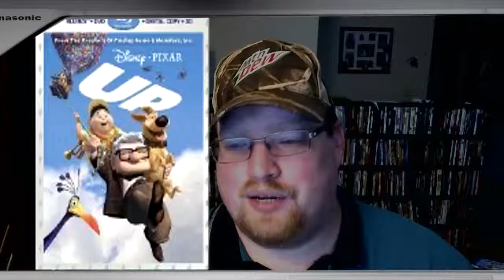Upcoming Blu-Ray , DVD 12/04/12 Preview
New Movies

Rating 8.7 / 10
My Rating N / A
Stars Christian Bale , Gary Oldman , Tom Hardy , Joseph Gordon-Levitt , Anne Hathaway , Marion Cotillard , Morgan Freeman , Michael Caine , Matthew Modine , Alon Aboutboul , Ben Mendelsohn , Burn Gorman , Daniel Sunjata , Aidan Gillen , Sam Kennard

Rating 6.5/10
Director Peter Hudges
Stars Jennifer Garner, Joel Edgerton, C.J Adams, Odeya Rush, Shoherh Aghdashloo, Rosemarie DeWitt, David Morse, M. Emmet Walsh, Lois Smith, Lin-Manuel Miranda, Dianne Wiest, Ron Livingston, James Rebhorn, Common, Michael Arden

Rating 6.5/10
Director David Frankel
Stars Meryl Streep, Tommy Lee Jones, Steve Carell, Jean Smart, Ben Rappaport, Marin Ireland, Patch Darragh, Brett Rice, Becky Ann Baker, Elisabeth Shue, Charles Techman, Daniel Flaherty, Damian Young, Mimi Rogers, Ann Harada

Rating 7.6/10
Director Stewart Hendler
Stars Tom Green, Anna Popplewell, Enisha Brewster, Ayelet Zurer, Masam Holden, Mike Dopud, Iain Blecher, Osric Chau, Kat de Lieva, Dainel Cudmore, Alex Puccinelli, Jen Taylor, Chris Shields, Max Carver, Ty Olssom

Rating 6.0/10
Director Jim Field Smith
Stars Ashley Greene, Olivia Wilde, Hugh Jackman, Jennifer Garner, Alicia Sliverstone, Kristen Schaal, Ty Burrell, Rob Corddry, Pruitt Taylor Vince, Phyllis Smith, Yara Shahidi, Joe Chrest, Dodie Brown, Mark Oliver, Jody Thompson

Rating 5.8/10
Directors Matt Bettinelli-Olpin, David Bruckner
Stars Calvin Reeder, Lane Hughes, Kentucker Audley, Adam Wingard, Hannah Fierman, Mike Donlan, Joe Sykes, Drew Sawyer, Jas Sams, Joe Swanberg, Sophia Takal, Kate Lyn Sheil, Norma C. Quinones, Drew Moerlein, Jeannien Elizabeth Yoder

TV Shows

 - Star Trek Season 2 - Blu-Ray

 - The SImpson Season 15 - Blu-Ray , DVD

 - Eastbound & Down Season 3  - Blu-Ray , DVD

Re-Release

 - Finding Nemo - 3D Blu-Ray , Blu-Ray , DVD

 - Up 3D Blu-Ray

 - Catch Me If You Can - Blu-Ray